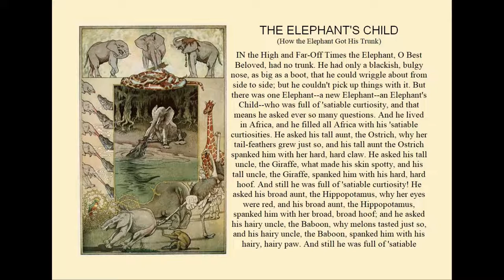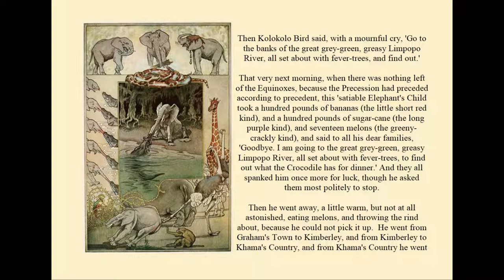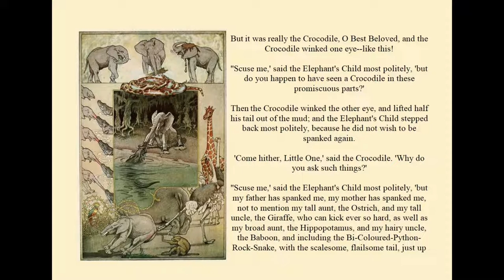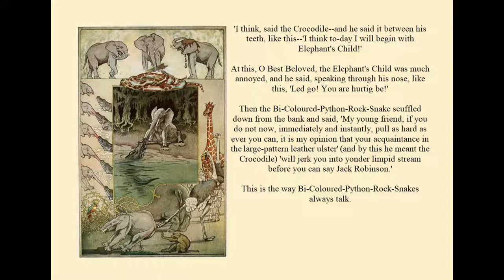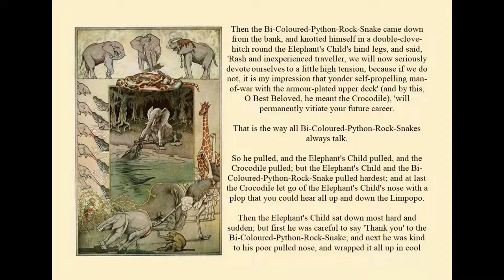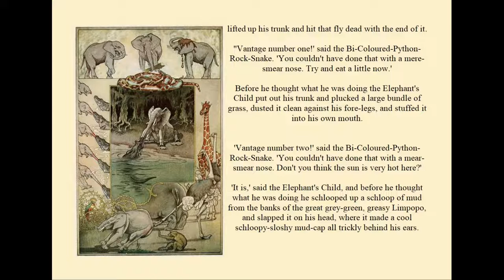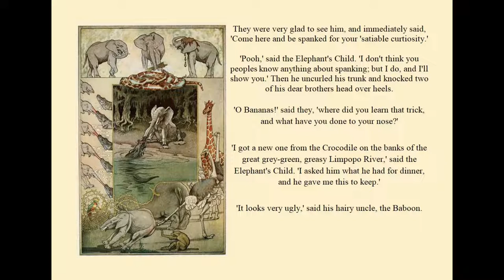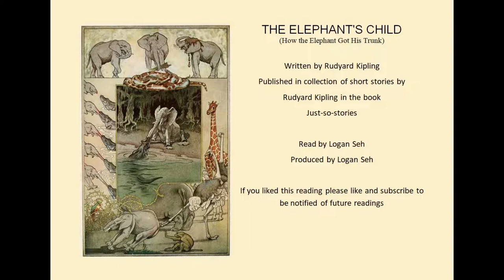The Elephants Child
THE ELEPHANT'S CHILD
(How the Elephant Got His Trunk)

Written by Rudyard Kipling
Published in collection of short stories by
Rudyard Kipling in the book
Just-so-stories

Read by Logan Seh
Produced by Logan Seh